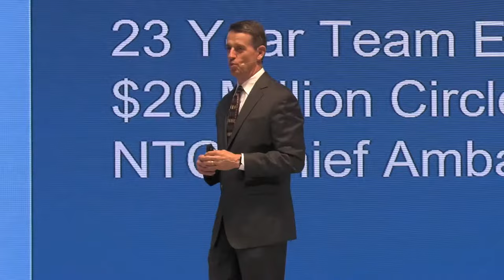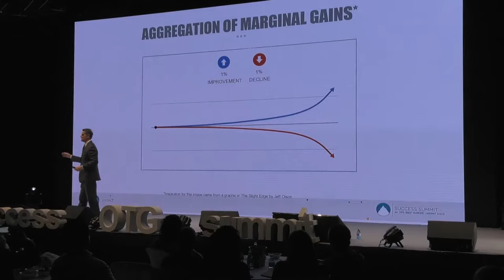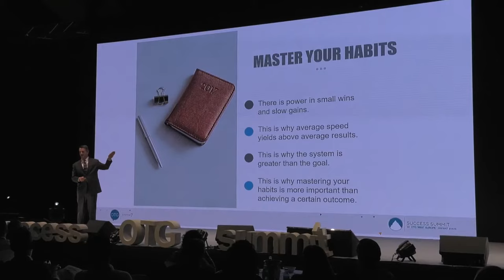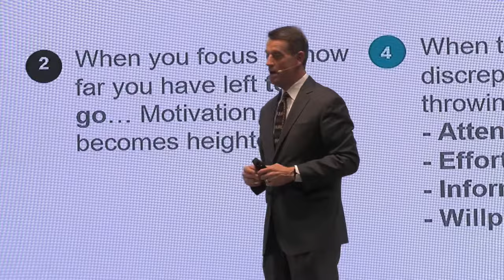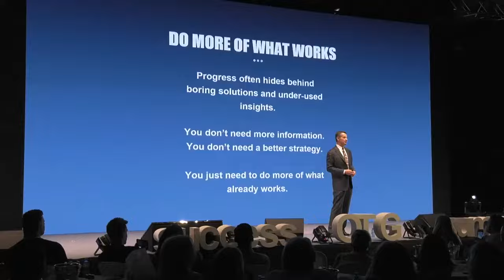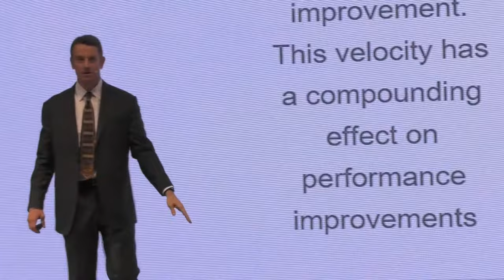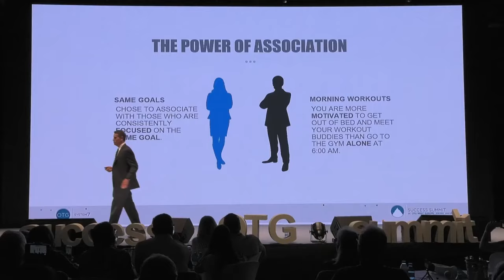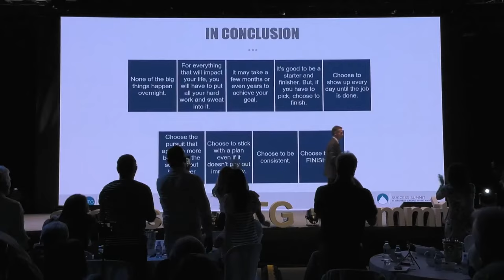Nathan Ricks Conference Be a Finisher!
Nathan Ricks saw Nu Skin as a way to build a business that would help ease his worry about paying bills. He was self-driven by a burning desire to make the business highly successful for him and his wife, Joyce, and their family. Inspired by those who kept marching toward Team Elite status in spite of any challenges, he focused on retailing product and recruiting—action he believes is just as important today. “You never stop building your business by finding new customers and recruiting new distributors… either for your own frontline or for your downline,” he advises. As his business grew, he learned that leaders provide vision and hope, and then work alongside their team members to make that vision a reality.

Nathan believes that success requires creating good habits. “You make a habit to do the business every day. Period. This gets you through the slow spots,” he says. He also believes the business is what you make it, as big or as small as you see it, and that it requires work. “Nu Skin is not the end in and of itself,” he says. “It is a means to an end, whatever that end is for you.” Nathan and Joyce continue to grow their organization by serving as examples of honest and pure principles every day.

To qualify for any pin level you must meet all requirements of the Sales Compensation Plan, including retail sales.  There are no bonuses paid for recruiting.  All bonuses and commissions are paid only when qualifying products are sold.  There are no guarantees of financial success.

Million Dollar Circle Members are distributors in our global markets where we have implemented our global Sales Compensation Plan who have earned over one million dollars in commissions over the lifetime of their Nu Skin distributorship. Not all distributors succeed or make money. Generating meaningful compensation as a distributor requires considerable time, effort, and commitment. In 2016, the average commission paid to U.S. Active Distributors was $912.64 monthly or $10,951.72 annualized. Less than .01% of distributors have become Million Dollar Circle members. For a complete summary of distributor compensation paid at all levels within the Sales Compensation Plan, please contact the company at The term “Million Dollar Circle Member” and the average earnings information above are unrelated to our Mainland China business as we operate under a different business model there. Individuals from Mainland China are recognized for achieving the Million Circle status under that business model.